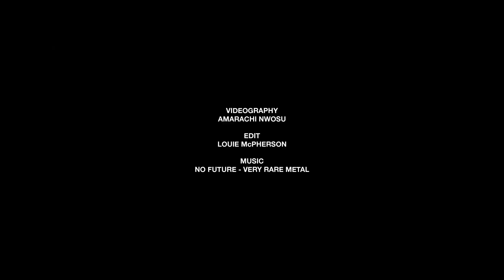What Tokyo Wore At The Supreme Drop